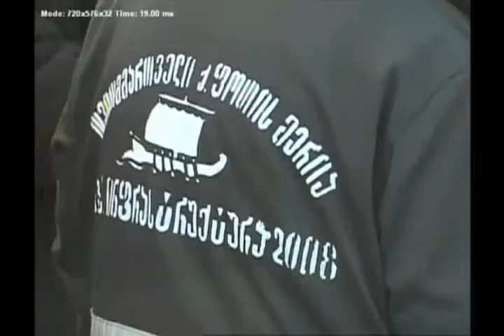KURSORI 09 02 15